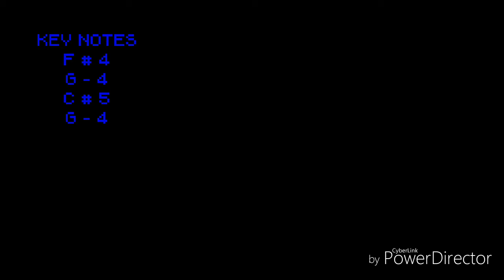Blue: Nila_theme